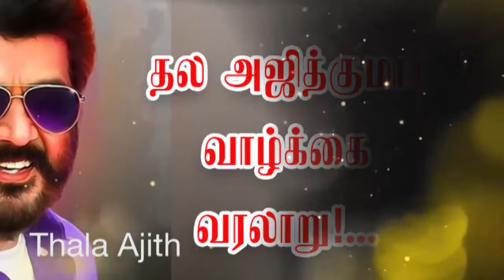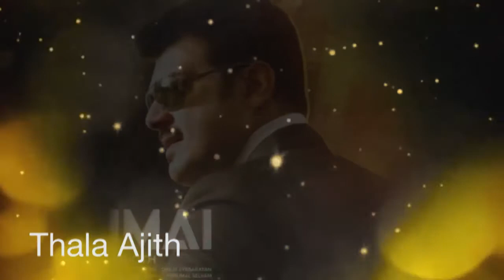Ajith | Thala | Ultimate Star | Ajith Slide Show | Mass Hero Ajith | Ajith Kumar Video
Free Intro Template,Video Footage
Download Editable Video Templates
HD & 4K Template Videos
The Best Free After Effects Templates
Free Video Templates
Free Template & Design Videos
Free Intro & Design Videos
HD & 4K Clips
hd video templates
Animated Video Intro